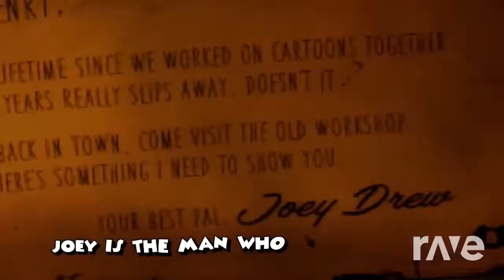Kyle Allen Music X LHUGUENY - Impostor The Bendy Beats (Impostor The Musical X Bendy Beats) (3/50)